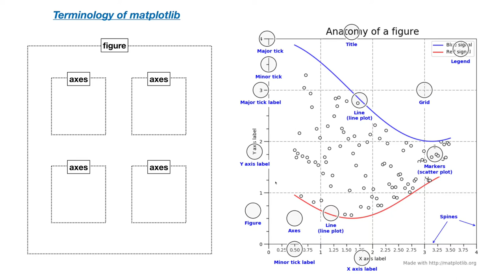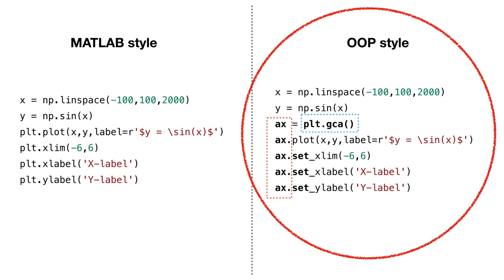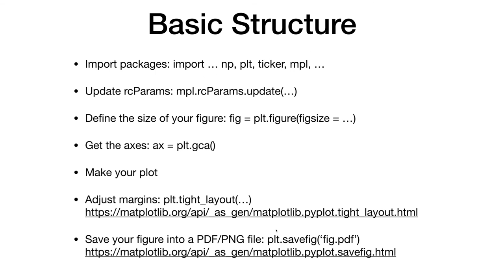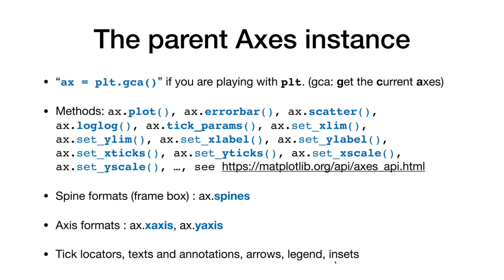Matplotlib 6 - MATLAB vs. OOP style, single-panel plot | 전산물리 강의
Matplotlib 를 사용하여 그림 그리는 법에 관한 강의 입니다. MATLAB style 과 OOP style 의 구분, 그리고 single-panel plot 의 기본적 구조에 대한 내용 입니다.